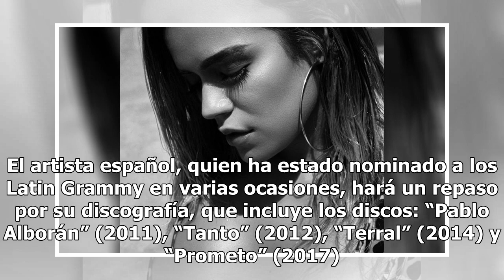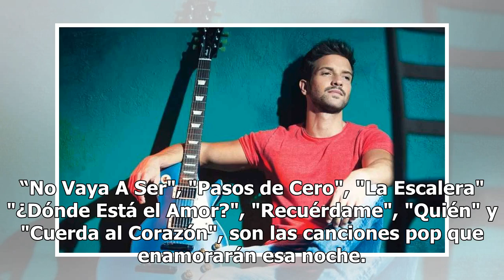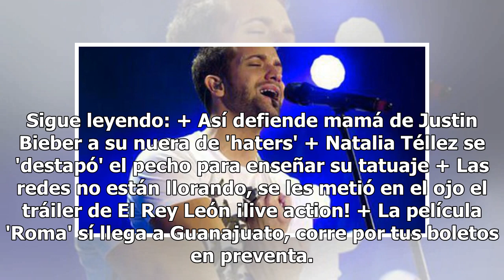Anuncia Pablo Alborán concierto en León en sus redes sociales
El cantante Pablo Alborán publicó en su cuenta oficial de Facebook su concierto en Poliforum León para el próximo miércoles 27 de marzo. El artista español, quien ha estado nominado a los Latin Grammy en varias ocasiones, hará un repaso por su discografía, que incluye los discos: “Pablo Alborán” (20...